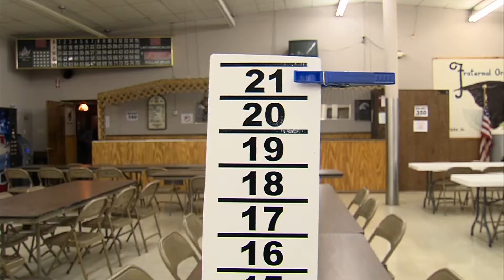CORNHOLE/BEAN BAGS/BAGS CHALLENGE